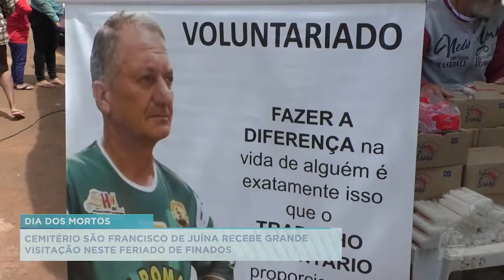CEMITÉRIO SÃO FRANCISCO DE JUÍNA RECEBE GRANDE VISITAÇÃO NESTE FERIADO DE FINADOS